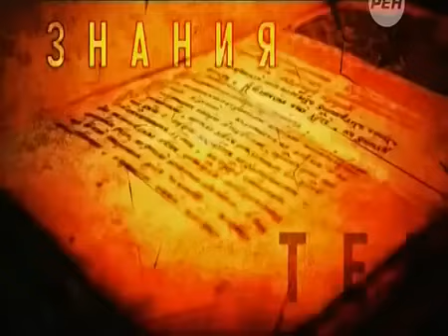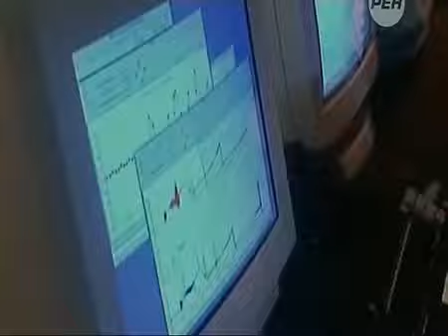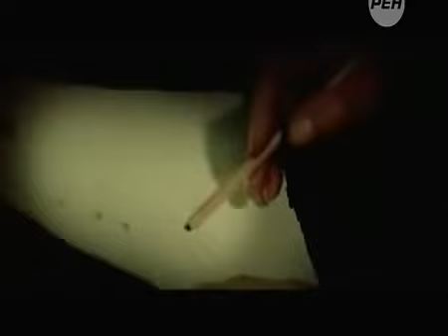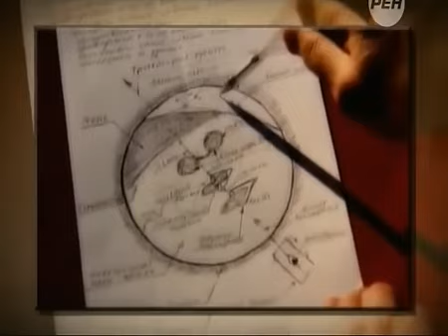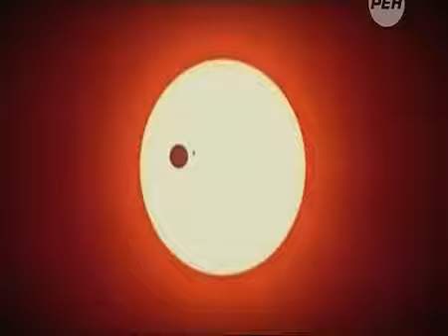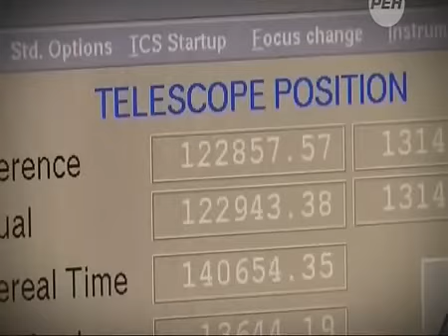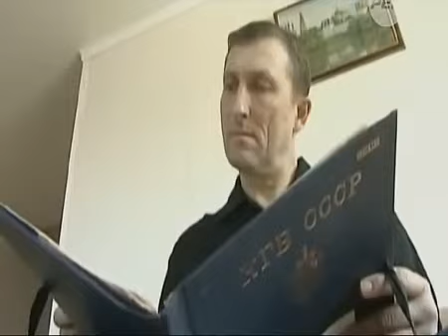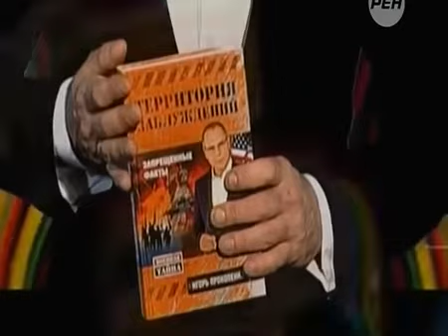СМЕРТЕЛЬНЫЙ ВЕТЕР! НА ЗЕМЛЕ НЕ ВЫЖИТЬ! ФИЛЬМ